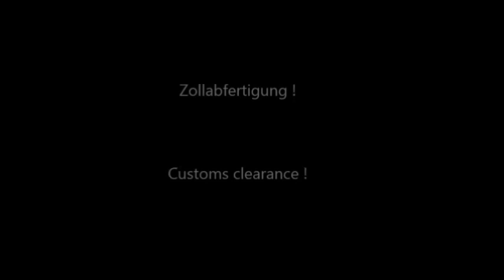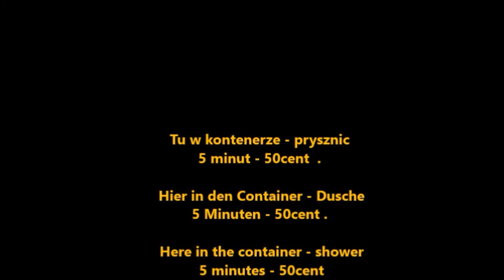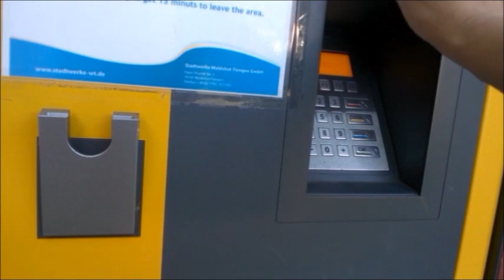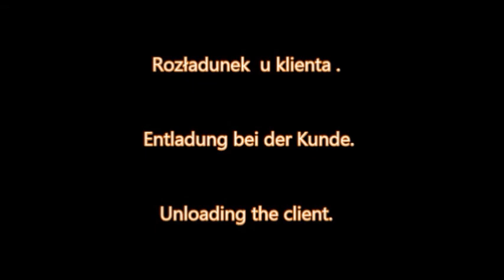Grenzübergang Waldshut - Koblenz - Waldshut .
Przejście graniczne Waldshut - Koblenz - Waldshut .
Podane ceny mogą się w chwili obecnej różnić.
Film instruktażowy.
 Diese Preise kann jetzt anders sein
 Ein Lehrvideo.
       Border crossing Waldshut - Koblenz - Waldshut.
Indicated prices can at the moment differ
An instructional video.